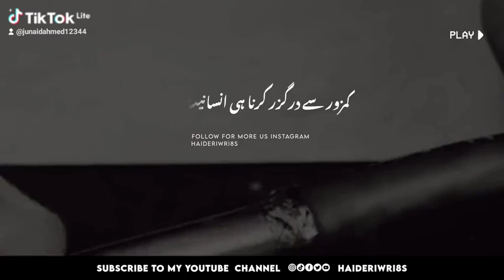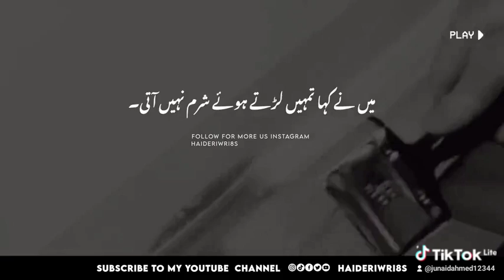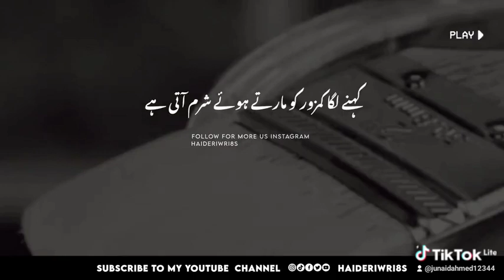October 4, 2023